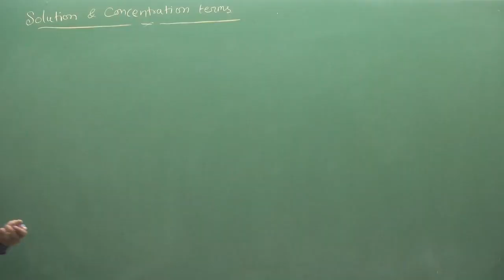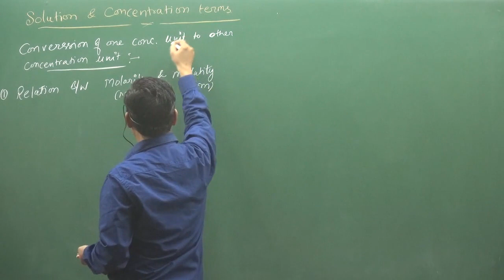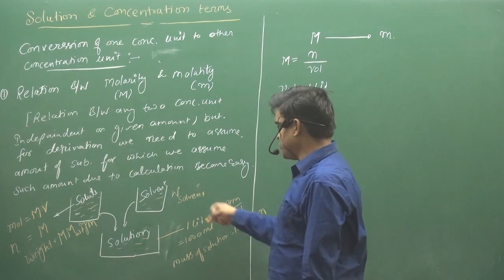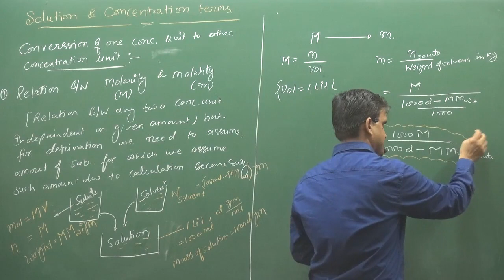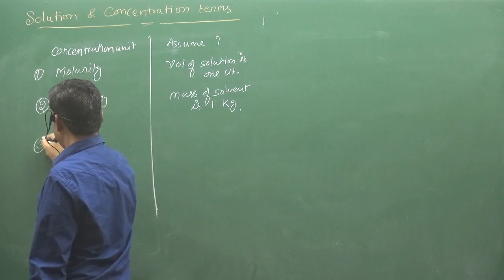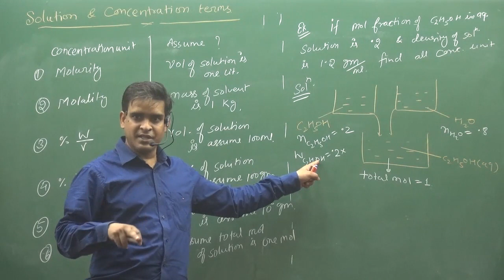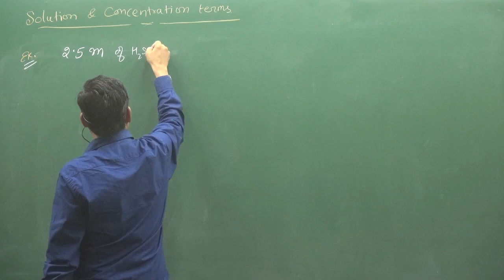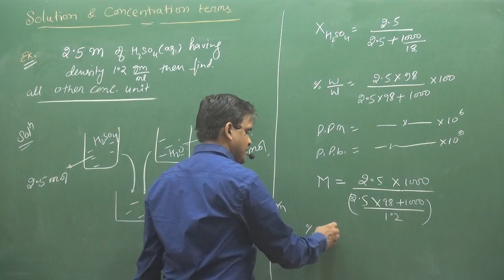Relation Between Two Concentration Unit